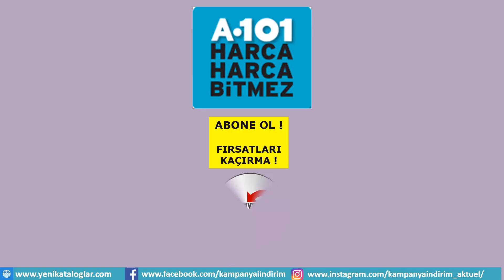A101 30 Ocak 2020 Perşembe | A101'de Bu Hafta NELER VAR ? | A101 YENİ Aktüel Katalog | A101 Ürünler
Honor 8S Cep Telefonu 899 TL
HI-LEVEL 49HL660 49" Full HD Smart Led Tv 1.699 TL
HI-LEVEL 32HL550 32" Uydu Alıcılı Led Tv 799 TL
Samsung Mikrodalga Fırın 449 TL
Regal Inox Ankastre Set 3'lü 1.399 TL
Sinbo El Belnder Seti 119 TL
Kiwi Elektrikli Cezve 29,95 TL
Altus Alesta AL 614 Dik Süpürge 139,95 TL
Sunny Reflex Çelik Kettle 49,95 TL
Piranha Kablosuz Mouse 12,95 TL
Piranha Cep Telefonu Uyumlu Lens 7,95 TL
SEG SDF 2451 Derin Dondurucu 1.199 TL
Hascevher Buse 8 Parça Tencere Seti 249,95 TL
Aynalı Banyo Dolabı 95 TL
3 Katlı Ahşap Banyo Düzenleyici 75 TL
Papilla Çift Taraflı Balık Tavası 45 TL
LAV Çay Seti 12 Parça 24,95 TL
Cem Tencere 55 TL
Cem Karnıyarık Tenceresi 55 TL
Cem Tava 27,50 TL
Patates Soğan Sepeti 2'li 45 TL
Cam Banyo Seti 3 Parça 22,50 TL
Duş Seti 14,95 TL
Silikon Mandal 10'lu 4,95 TL
Şeffaf Su Kovası 9,95 TL
5 Bölmeli Çekmece Düzenleyici 2,50 TL
Çocuk Masa Sandalye Takımı 129,95 TL
Çocuk Koltuğu 19,95 TL
Brillant Çift Kişilik Baskılı Battaniye 59,95 TL
Brillant Tek Kişilik Baskılı Battaniye 49,95 TL
Brillant Tek Kişilik Yorgan 49,95 TL
Karakter Lisanslı Tek Kişilik Nevresim Seti 44,95 TL
Lisanslı Kız / Erkek Çocuk Atlet 6,95 TL
Lisanslı Kız / Erkek Çocuk Uzun Kollu Pijama Takımı 19,95 TL
Lisanslı Kız / Erkek Çocuk Uzun Kollu Tişört 10,95 TL
Lisanslı Kız Çocuk Slip 2'li 6,95 TL
Lisanslı Kız / Erkek Çocuk Bornoz 34,95 TL
Nestle Crunch Sütlü Çikolata 70g 3 TL
Nescafe Sütlü Köpüklü 3'ü 1 Arada 20'li 11,75 TL
Nescafe Crema Latte 16'lı 11,75 TL
Nescafe Gold Kahve 100g 16,95 TL
Polo Nane Aromalı Sert Şeker 3x34g 4,95 TL
Nestle Çikolata Çeşitleri 60g 3,45 TL
Nestle 1927 Çikolata Çeşitleri 65g 3,95 TL
Nestle 1927 Bütün Fındıklı Çikolata 76g 4,95 TL
Nestle Antep Fıstıklı Bitter Çikolata 65g 4,95 TL
Nestle Çifte Kavrulmuş Fındıklı Gofret 5x33g 7,45 TL
Torku Dana Kangal Sucuk 2x225g 22,95 TL
Torku Frema Kakaolu Fındık Kreması 1,5 Kg 24,95 TL
Balık Dünyası Dondurulmuş Temizlenmiş Çipura 550g 12,95 TL
Özsüt Sefer Usta Hazır Tatlı Çeşitleri 3,95 TL
İçim Fit Laktozsuz Yüksek Proteinli Çikolatalı Süt 250ml 3,25 TL
Biskrem Çikolata Dolgulu Bisküvi 3x50g 4,25 TL
Ülker Çizi Peynirli Kraker 3,45 TL
Clean&Fun Mikrofiber Temizlik Bezi 10'lu 17,95 TL
Vernel Supreme Konsantre Yumuşatıcı 1200ml 16,90 TL